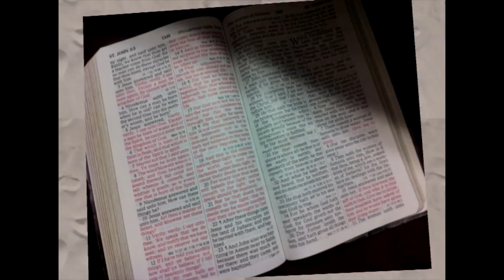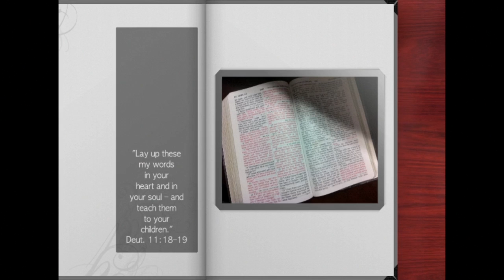Rick Eldridge: The Ultimate Life and Films that Make a Difference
Rick Eldridge, CEO-Producer of ReelWorks Studios, joins Jeanne Dennis to discuss making a difference for Christ in the film industry. His latest project, The Ultimate Life, opens in theaters on September 6th. He describes the new movie as both a prequel and a sequel to the popular movie The Ultimate Gift about Red Stevens and his grandson Jason Stevens. Rick talks about how Jesus told parables that impacted people's lives, and he is trying to do the same with clean films for the general market.